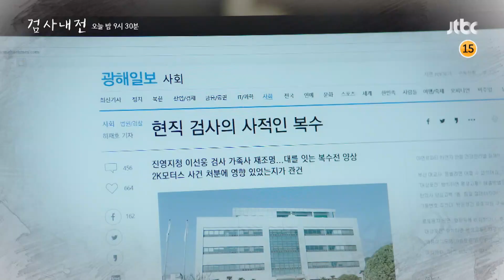[14회 예고] 어떻게 해도 후회할 거라면, 검사 안 하겠습니다 〈검사내전(Diary of a prosecutor)〉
검사내전 14회 예고